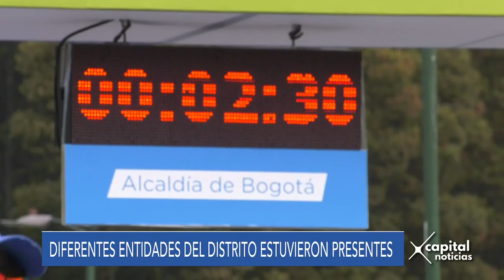Funcionarios públicos participaron hoy de la carrera 5K